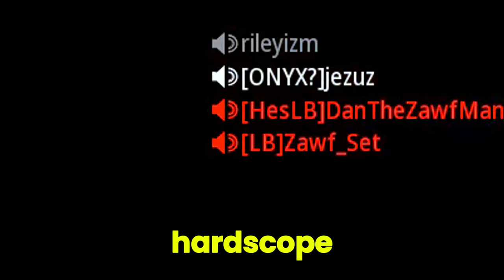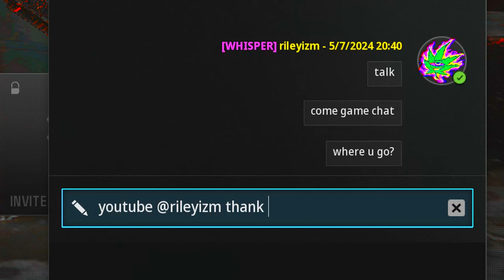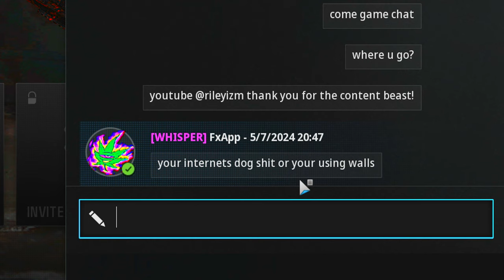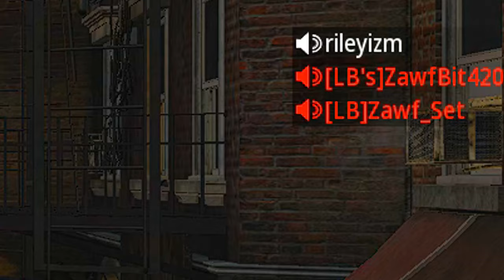Toxic Trash Talker RAGE QUITS during 1v1..